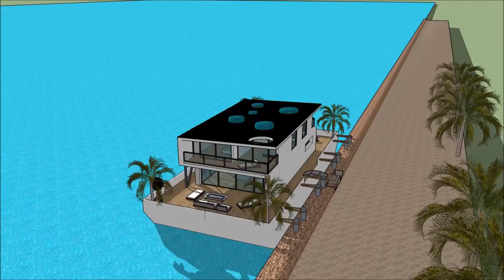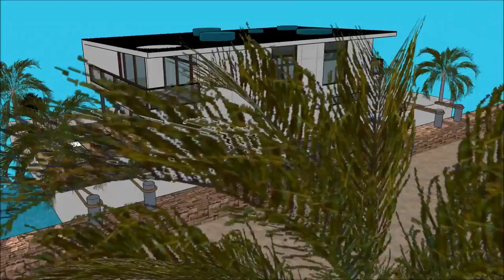Floating luxury home in italy waternest casa casa galleggiante italia inspired parigi francia vendit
The Floating luxury home in italy waternest casa casa galleggiante italia inspired parigi france  vendit is made to sustain quality of living Olanda Amsterdam Milano Parigi Dubai SardegnaPraga RotterdamVenizia Amsterda Roma Jesolo Barca Canada Chinese Cina Francia Londra Giappone Tokyo Danimarca Spagna Stati Uniti d'America Inghilterra Florida Amburgo Germania India Australia Abu Dhaibi Sud Africa Svezia Finlandia Russia Copenhagen Irlanda Liverpool Scozia brasile brasile
or elsewhere.

The Floating luxury home in italy waternest casa casa galleggiante italia inspired parigi france  vendit includes an Extravagant Barge Design ready for the extravagant user to rent the barge Houseboat Olanda Amsterdam Milano Parigi Dubai SardegnaPraga RotterdamVenizia Amsterda Roma Jesolo Barca Canada Chinese Cina Francia Londra Giappone Tokyo Danimarca Spagna Stati Uniti d'America Inghilterra Florida Amburgo Germania India Australia Abu Dhaibi Sud Africa Svezia Finlandia Russia Copenhagen Irlanda Liverpool Scozia brasile brasile

The Floating luxury home in italy waternest casa casa galleggiante italia inspired parigi france  vendit has three level plans with basement underneath it, which consist all the facilities needed for the renter. The Houseboat Barge has a unique modern contemporary design with unique architectural features. It has its own lounge area with gorgeous view of the bay. Olanda Amsterdam Milano Parigi Dubai SardegnaPraga RotterdamVenizia Amsterda Roma Jesolo Barca Canada Chinese Cina Francia Londra Giappone Tokyo Danimarca Spagna Stati Uniti d'America Inghilterra Florida Amburgo Germania India Australia Abu Dhaibi Sud Africa Svezia Finlandia Russia Copenhagen Irlanda Liverpool Scozia brasile brasile